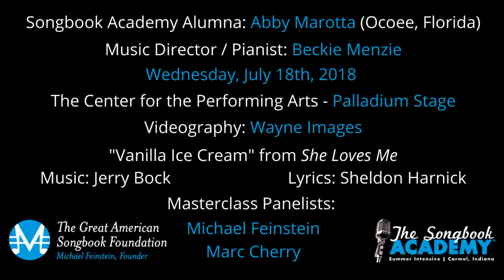Masterclass Moments: Abby Marotta (2018)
This masterclass moment - recorded in front of a live audience in July 2018 - features Abby Marotta of Ocoee, Florida, performing "Vanilla Ice Cream" from "She Loves Me" with music director Beckie Menzie.

Five-time Grammy Award nominee and Great American Songbook Foundation founder Michael Feinstein, and TV writer-producer Marc Cherry discuss how to set up a complicated plot line in one song and how to master comedic timing.

Learn more about the new video series at TheSongbook.org/Masterclass-Moments